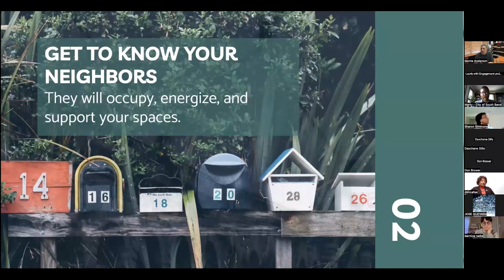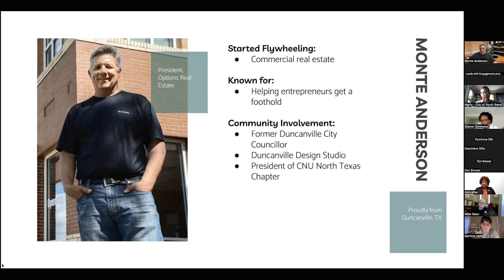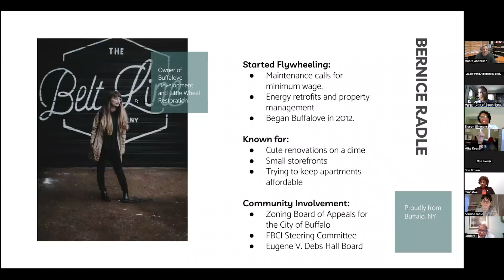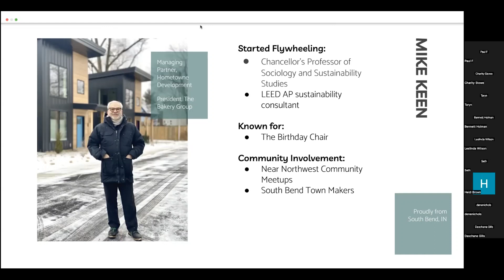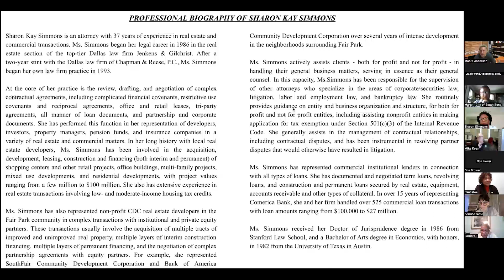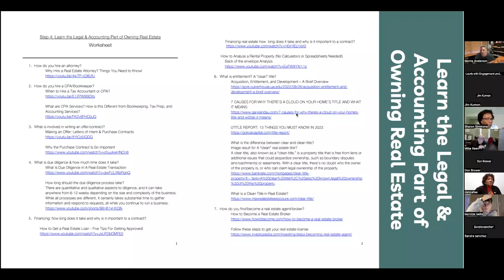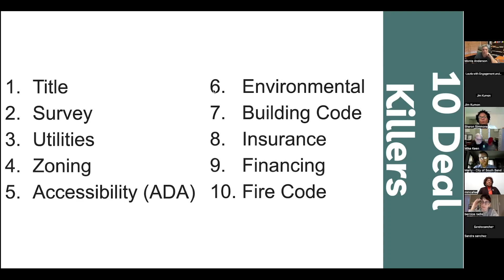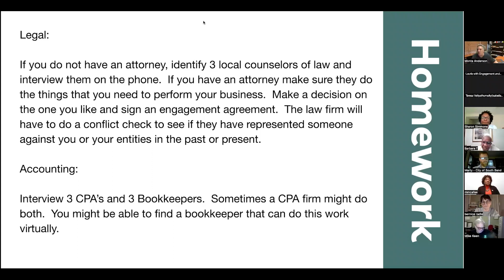Incremental Development Series: Legal and Accounting: You HAVE to Have It